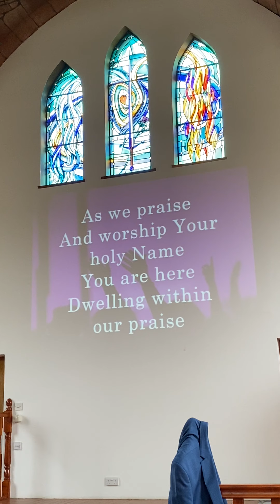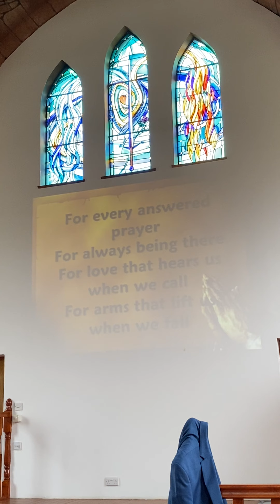30 August 2021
Charles Kingsman. 29.8.21